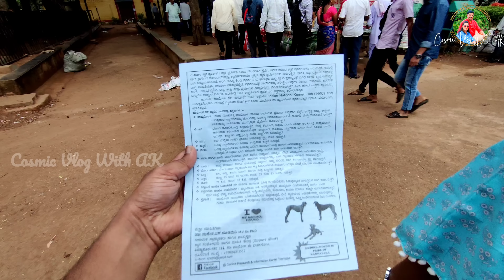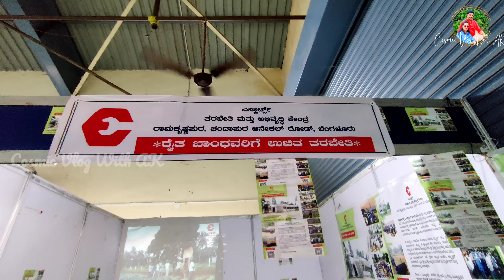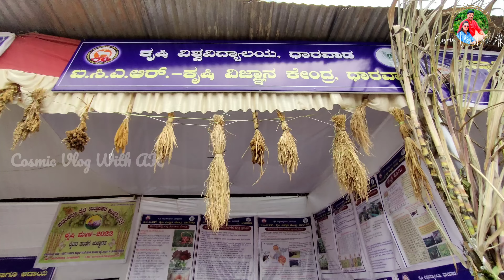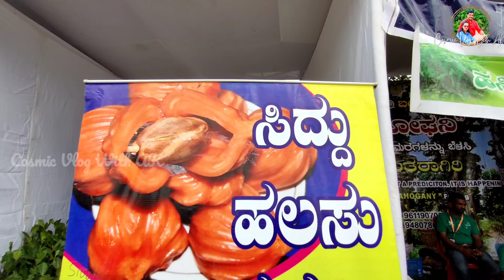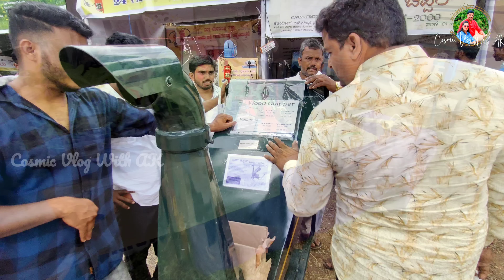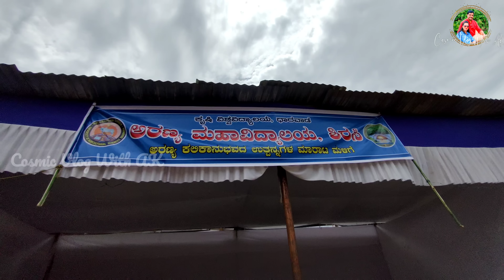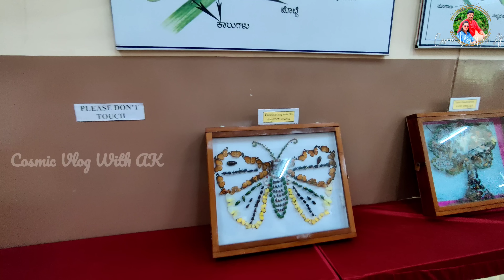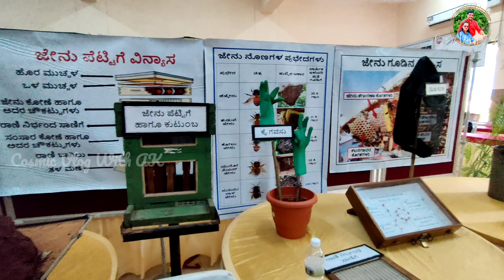Krishi Mela Dharwad 2022 Last Day View | ಕೃಷಿ ಮೇಳ ಧಾರವಾಡ 2022 ಅನ್ನದಾತರ ಜಾತ್ರೆಯ ಕೊನೆಯ ದಿನ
Krishi mela is organized by Karnataka Agricultural sciences Dharwad this year. the dates of krishi mela 2022 from 17th September to 20th September 2022. The krishi mela 20022 Dharwad has a them of "Agricultural technologies to double the farmer's income" so we have covered the last day of the krishi mela 2022 dharwad in this video, watch the video till end and  Enjoy the video.